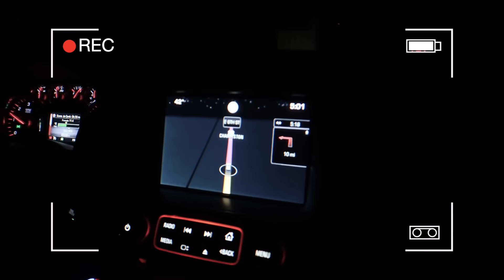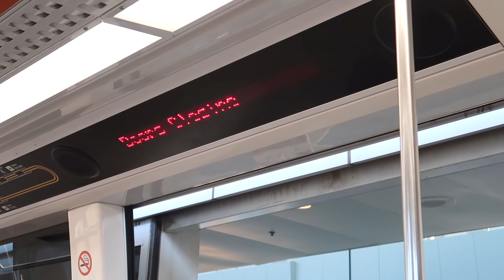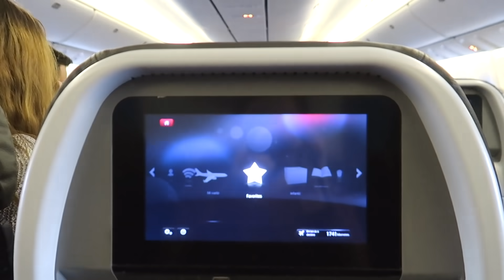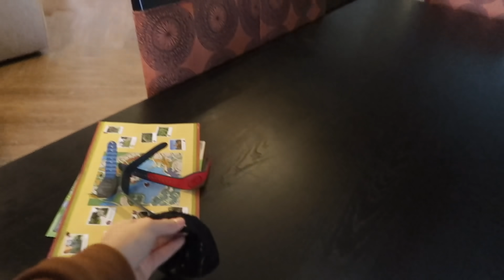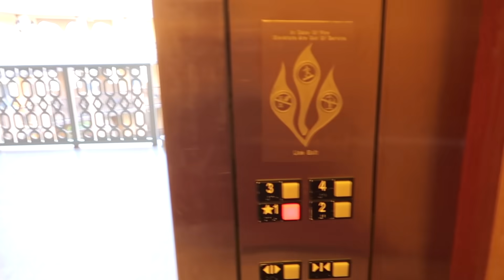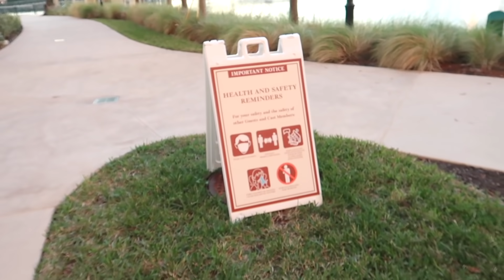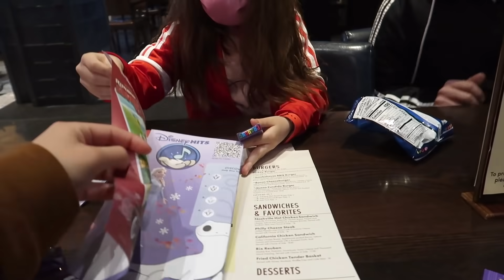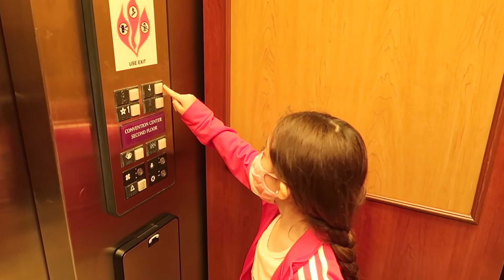NUESTRO VIAJE ✈️ Y TOUR DE EL RESORT EN DISNEY DONDE VAMOS A QUEDARNOS! 😍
Mas Videos De Nuestra Ultima Visita a Florida!